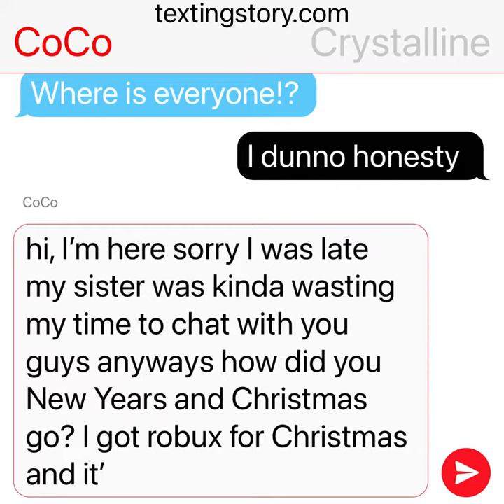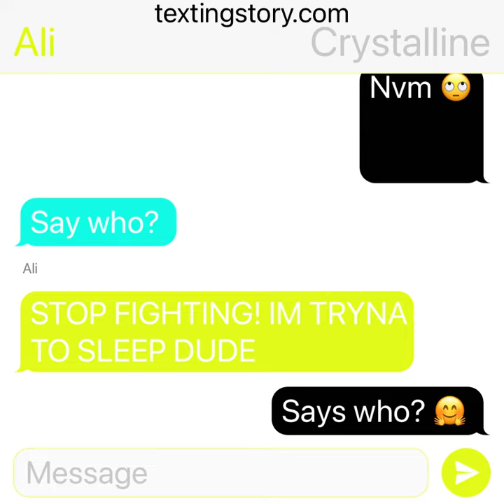First time using texting story